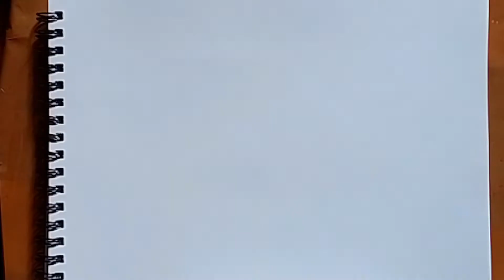Drawing of a Barbie girl | how to draw Barbie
Hey guys .whatsup...hope you all like my videos...in this time sharing a video of a Barbie girl
its part 1
Part 2 is coming soon .thankyou